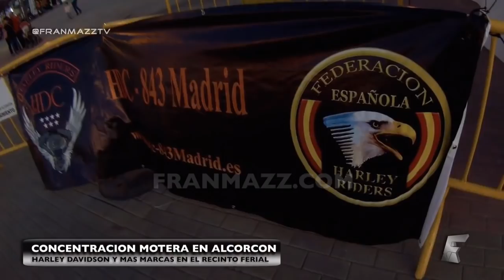5º Aniversario Harley Davidson Alcorcón | 16/9/16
Una gran cantidad de motos Harley Davidson (y otras marcas) y coches de colección en una tarde única en el Recinto Ferial de la ciudad de Alcorcón (Madrid)

HDC 843 Madrid - Rock In Fest 16, 17 y 18 de Septiembre.

Donde actuarán bandas musicales en dos escenarios distintos.
FranMazz TV | Film/Edición/Post-Producción | CANON / SONY / GITUP GIT2 2K Cameras.

* La utilización de dicho video obliga a mostrar el logo (arriba a la derecha) de FranMazz TV y la mención del medio FranMazz TV.

* Si lo que desea es adquirir el video o material fotográfico en su totalidad, sin marca de agua (watermark), comuníquese a

* Importante:
Utilizar únicamente el código de inserción del vídeo original.

No se permite la descarga de terceros o distribución sin autorización.

* Materiales de interés público, con la aprobación de David Pérez
Voice Over: Hernán Colucho (hernancolucho.com.ar) ARTEAR CANAL 13 ARGENTINA